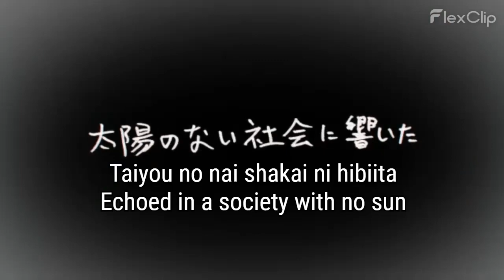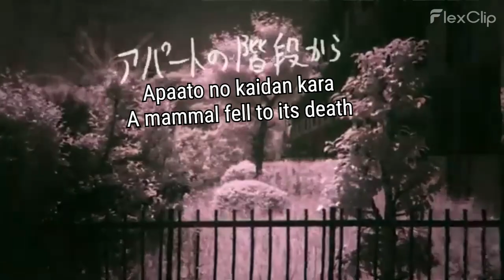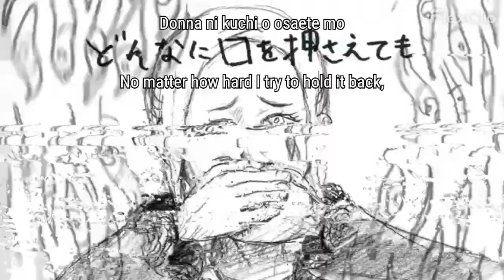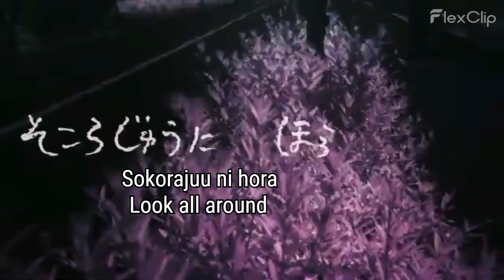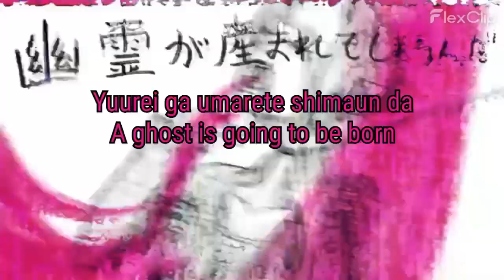Utsu-P - Ghost Under the Umbrella +English & Romaji Subtitles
Sorry for the reupload, right at the end was an incorrect translation that has been bothering me and I can't let it go on!
Thank you for making this song Utsu-P, and thank you for translating it SeinaruT.
The only other English translation for this video is from 2013 and doesn't work anymore. It probably used annotations. Anyway, I wanted this to exist very badly because it's my new favorite song (yes I relate to it, no I'm not suicidal), so I went ahead and MADE it exist. If you want something to happen, make it happen yourself if possible. Enjoy :3